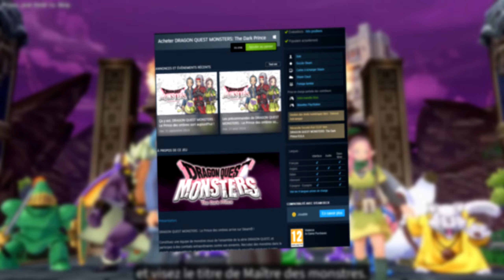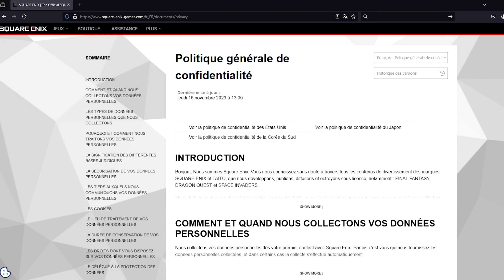QUE VAUT la version PC / Mobile de Dragon Quest Monsters : Le Prince des Ombres ?!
J'ai testé la version PC de Dragon Quest Monsters 3 et je vous fait les quelques retours de mon expérience dans cette vidéo !

Timecode :
00:00 Intro
00:21 DQM3 sur PC / Mobile
01:02 Contenus ajoutés & retirés
01:49 Configuration minimum PC
02:11 Qualité & Gameplay PC
03:37 Conclusion

(Merci à Eublepharis pour sa souscription depuis plusieurs mois ! ❤️)